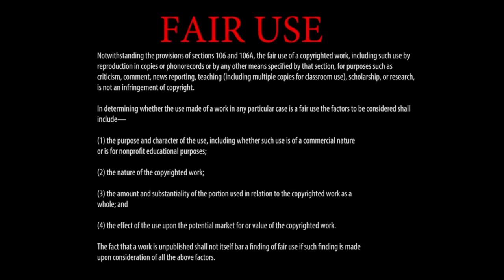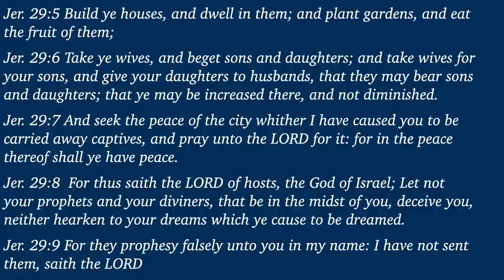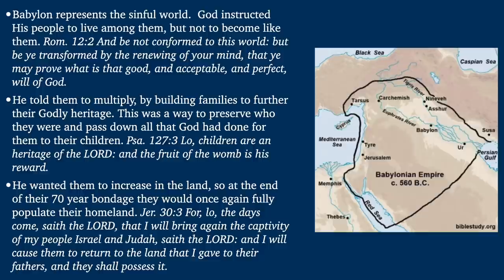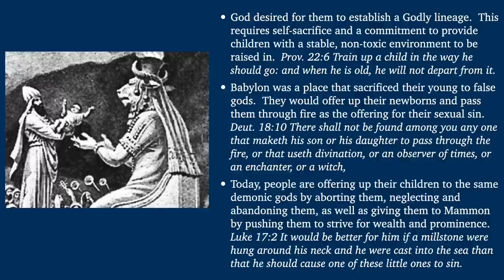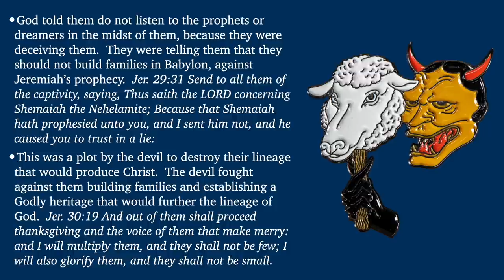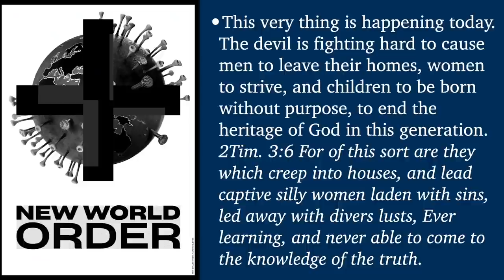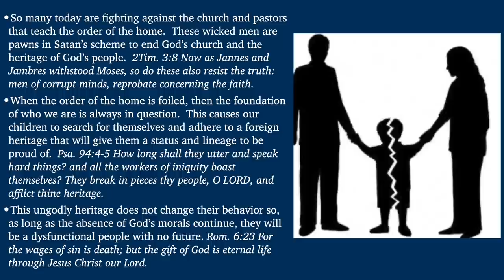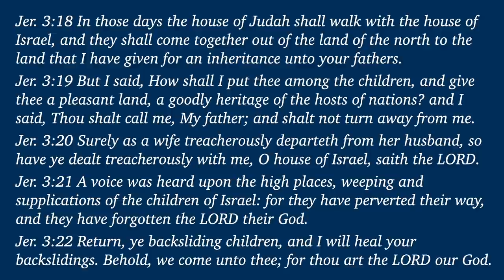Godly Heritage - A Message by: G. Craige Lewis of EX Ministries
We must get over our pasts and start building strong families for God's Kingdom.  In this message, Pastor Lewis teaches the importance of leaving a Godly Heritage for our families!